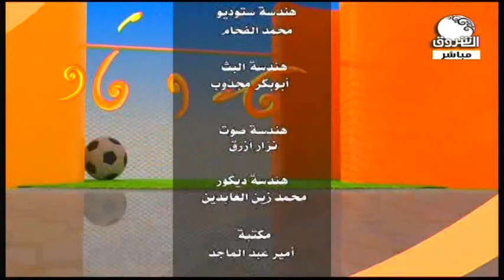رياضة | جولة تحليلية لطائفة من الأخبار الرياضية مع الصحفي مهند ابو حوا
الشروق_ الفضائية
Ashorooq Tv
ـــــــــــــــــــــــــــــــــــــــــــــــــــــــــــــ